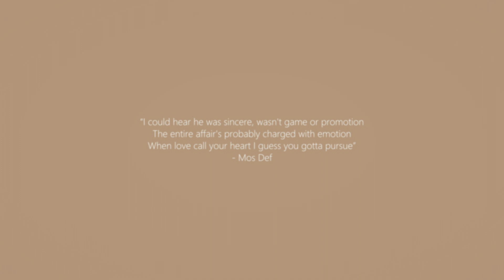[FREE] Kendrick Lamar x Bossa Nova x Black Eyed Peas Type Beat | "Affair" (prod. by Morty)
Lease this beat to use it commercially. Get a version without tags instantly.

If you want to upload your song to streaming services, you must purchase a license that is suitable for yourself before releasing your it. Regardless if you've purchased a license or not, you can't register your song on BMI/ASCAP/WIPO/OMPI or any worldwide copyright organization or any other Content ID system unless you have acquired an Exclusive license.

BPM 93

0:00 - Intro
0:11 - Hook  1
0:35 - Part 1
1:23 - Hook 2
1:47 - Part 2
2:35 - Hook 3
2:58 - Outro
2:44 - Hook 3
3:06 - Outro